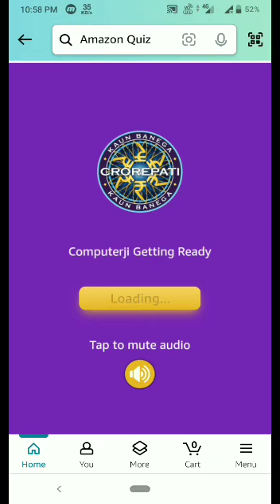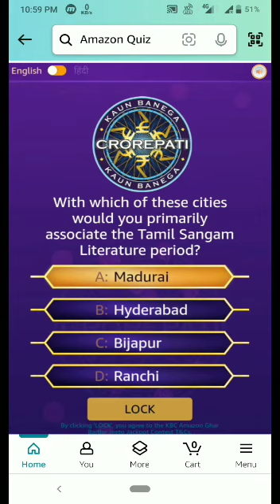Amazon KBC Quiz Answer Today | Amazon Ghar baithe jeeto jackpot Quiz Contest | Kaun Banega Crorepati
Amazon KBC Quiz Answer Today | Amazon Ghar baithe jeeto jackpot Quiz Contest | Kaun Banega Crorepati | @TechMental123

Topics covered:-

Tech Mental
Amazon quiz
tech mental
21 September Amazon quiz
Amazon
Quiz
Flipkart quiz
Amazon quiz
Amazon
Quiz